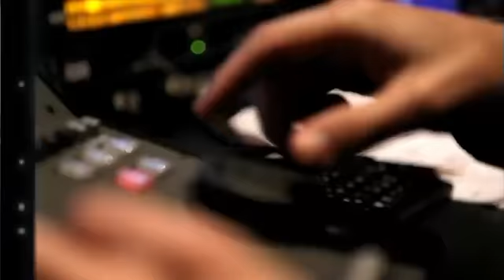DET AT MIN - June 16, 2013